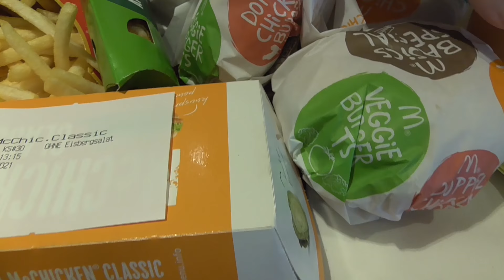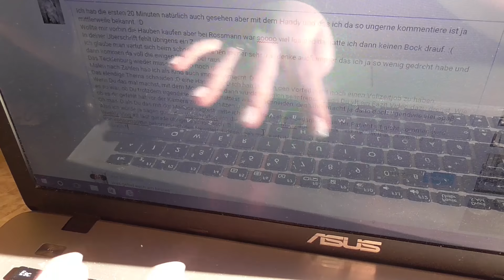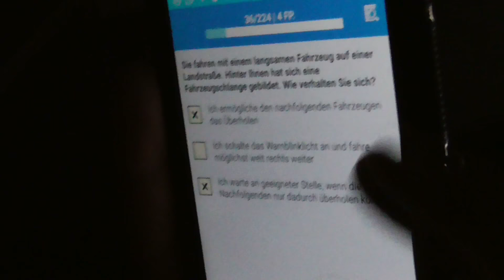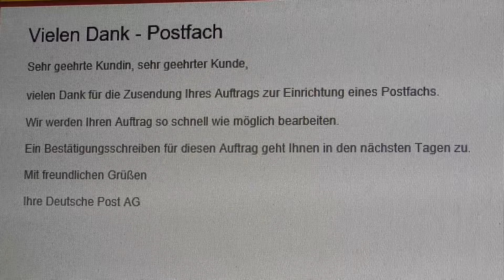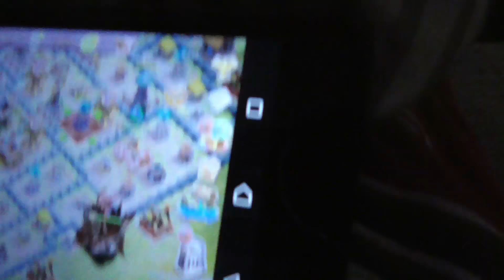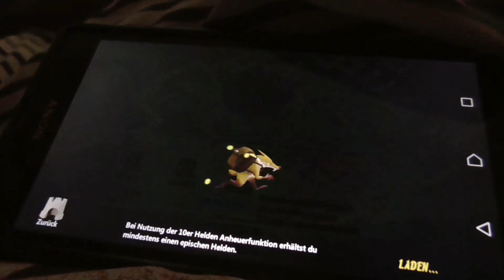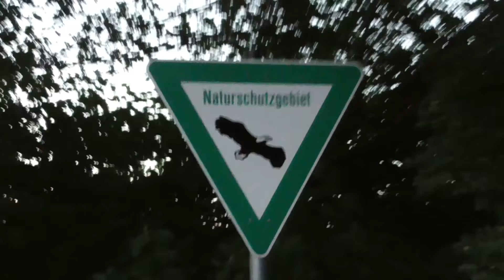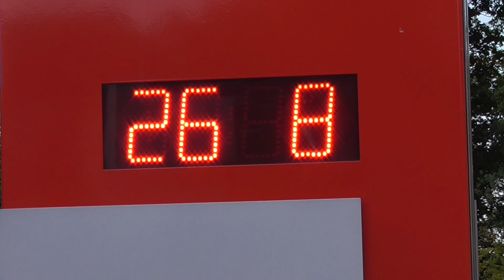[Vlog] Weekly Vlog #9 I Drogen I Postfach I Gott I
HIER IST DIE INFOBOX

Heyho.
Weekly Vlog 9 schon und er hat sogar die Länge des letzten
Vlogs übertroffen.

Liebe grüße, Alltagsleben

PS: Mal gucken wer hier auch rein guckt.
Wie viel sind 1+1 ? Schreibt einfach am Ende von Eurem Kommentar die außerst schwere Lösung, OHNE auf den Text hier hinzuweisen !

Postfach:

Monique Hohmann
Postfach 12 01 92
33651 Bielefeld

Nur für Briefe/Großbriefe/Postkarten/Luftpolsterumschläge !!!

Packstation:

Monique Hohmann
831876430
Packstation 107
33647 Bielefeld